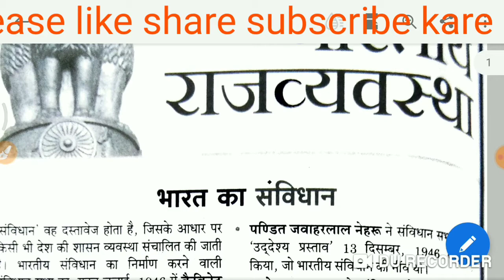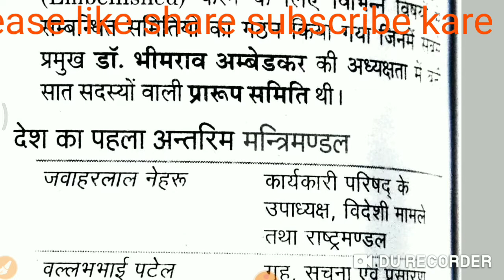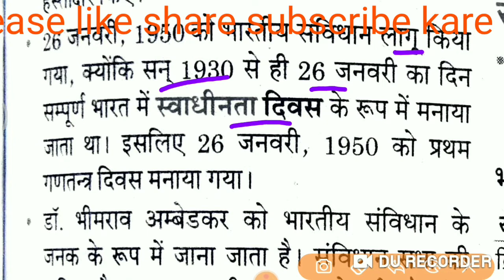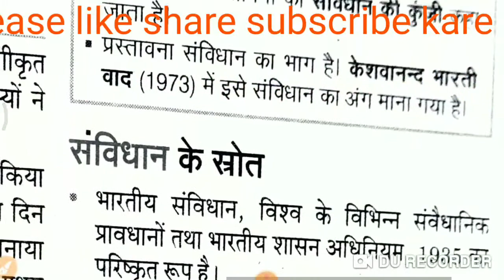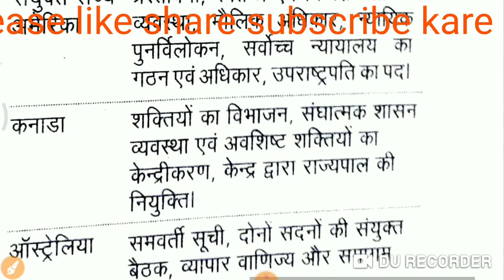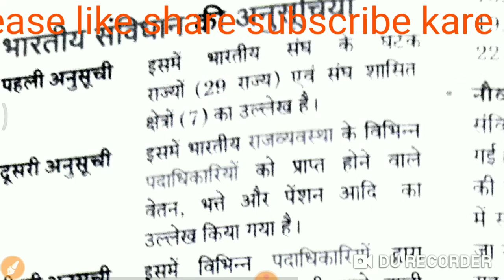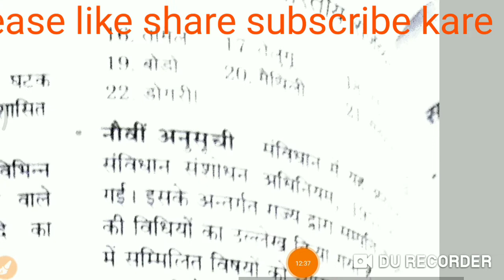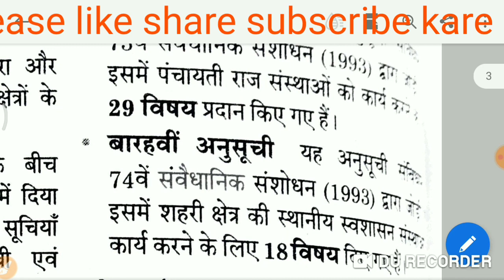ctet|stet|ugc net paper 1| kvs tgt pgt| Indian political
संविधान का निर्माण , प्रस्तावना,स्त्रोत,अनुसूचियां को बताया गया हैं।

please watching full video .Thank you